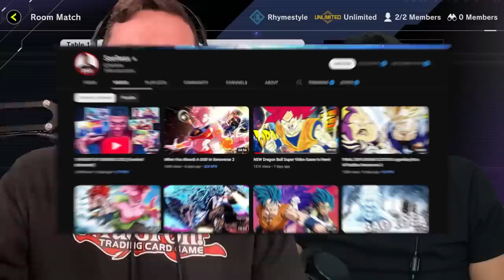Two Idiots ORIGINAL Toxic Yu-Gi-Oh Structure Duel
Yu-Gi-Oh! Structure Decks get toxic this week in our Dragon vs Dimension duel! Dimension Fissure and Macro Cosmos vs Mausoleum of the Emperor!